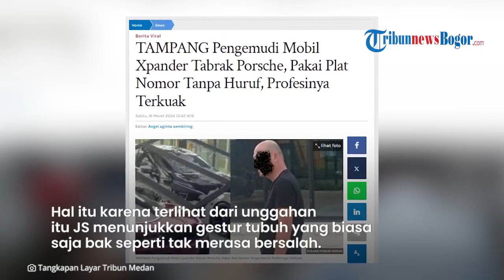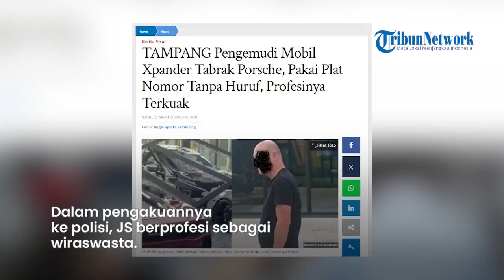INI TAMPANG Pengemudi Xpander Tabrak Porsche, Pakai Plat Nomor Tanpa Huruf, Profesinya Terkuak